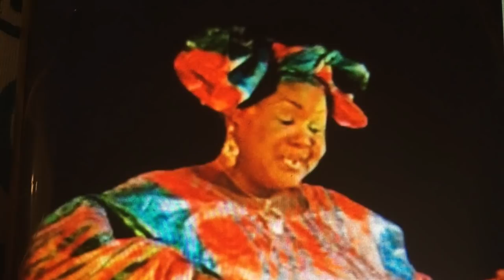SARAMBA KOUYATÉ | Tara | 🇬🇳Official Music 2018 | By Dj IKK